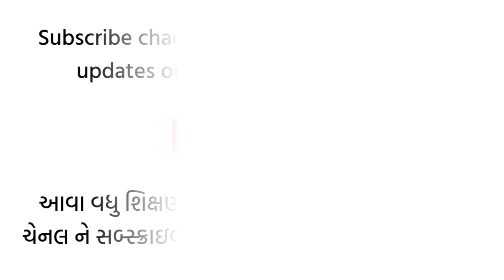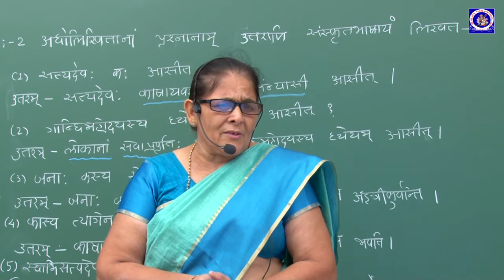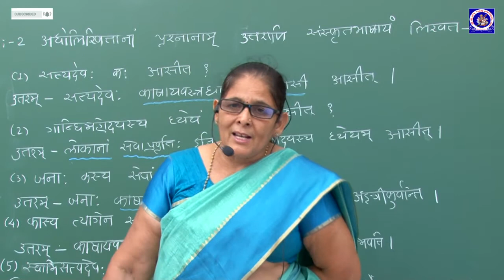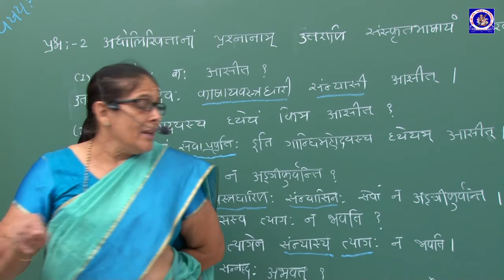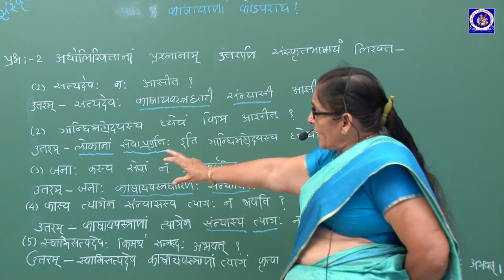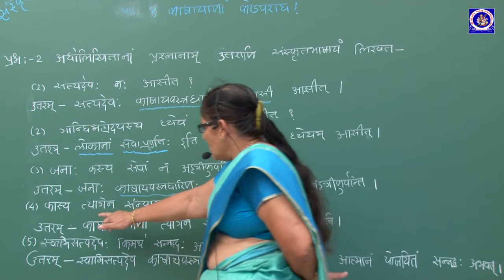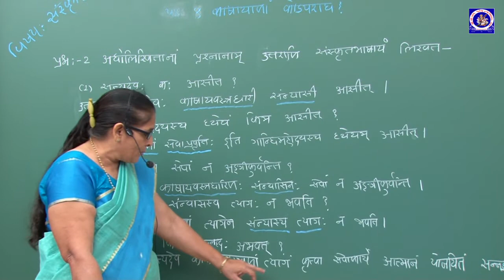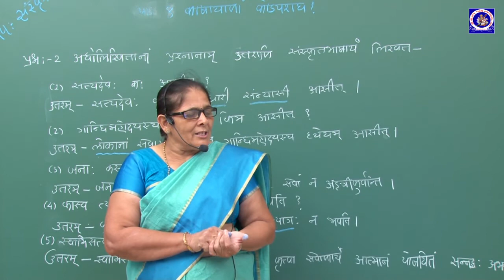ધોરણ 9 - સંસ્કૃત - પ્રકરણ 8 - કાશાયાણામ કહં અપરાધ | Narmadaben Viramgama | G M Patel Girls School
ધોરણ 9 - સંસ્કૃત - પ્રકરણ 8 - કાશાયાણામ કહં અપરાધ
Standard 9 - Sanskrit - Chapter 8 - Kashayamnam Kahm Apradh

Lecture by :
Narmadaben Viramgama
Assistant Teacher,